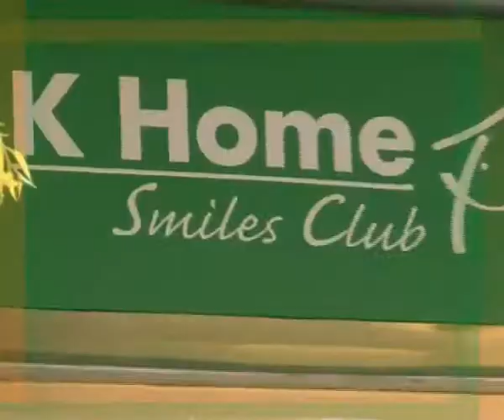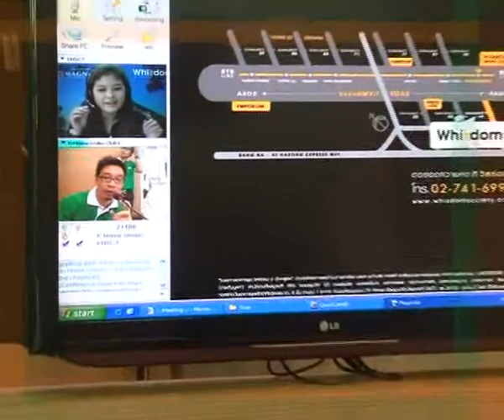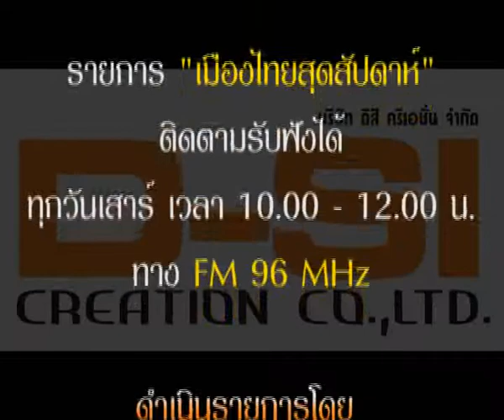ธ.กสิกรไทยเปิด K Home Smiles Club แห่งใหม่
ธ.กสิกรไทยเปิดตัว K Home Smile Club แห่งใหม่ ที่คริสตัล ดีไซน์ เซ็นเตอร์ เพื่อยกระดับบริการสินเชื่อบ้านให้โดดเด่น พร้อมทั้งให้บริการคำปรึกษาเรื่องบ้านครบวงจร และทุกแง่มุมของการอยู่อาศัย โดยมีคุณชาติชาย พยุหนาวีชัย ผู้ช่วยกรรมการผู้จัดการ ธนาคารกสิกรไทย เป็นผู้เปิดศูนย์บริการ K Home Smiles Club แห่งใหม่